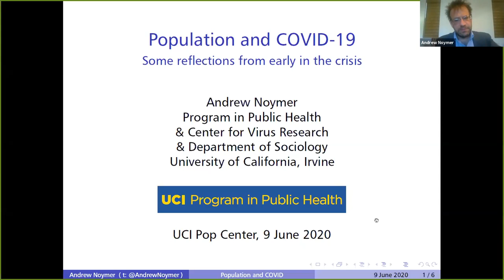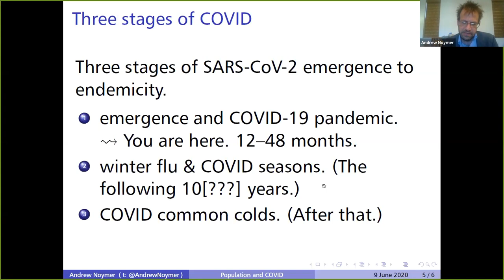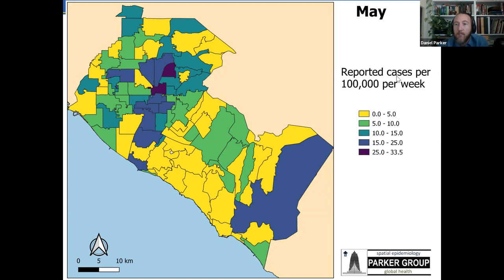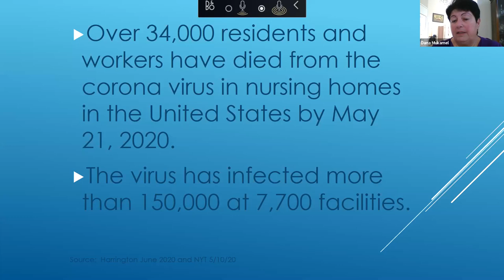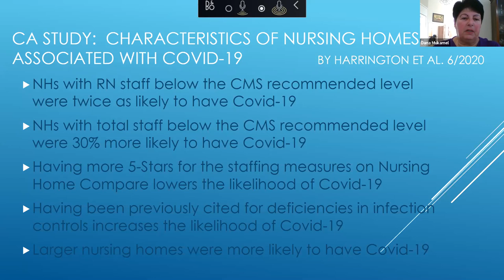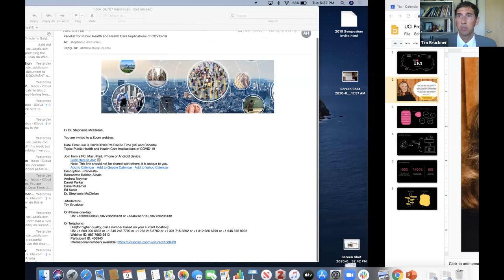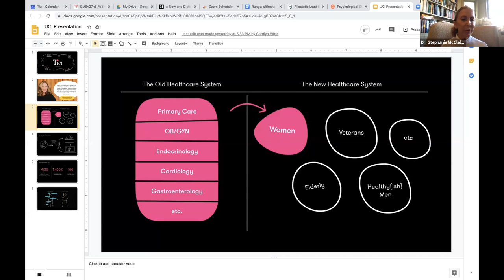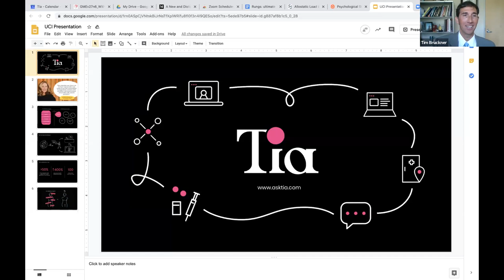Public Health and Health Care Implications of COVID-19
Panelists
Andrew Noymer – Assoc. Professor, UCI Public Health
Daniel Parker – Asst. Professor, UCI Public Health
Dana Mukamel – Professor, UCI Medicine and Director, iTEQC Research Program

Ed Kacic – President, Irvine Health Foundation
Dr. Stephanie McClellan – Chief Medical Officer, TIA Women's Health Physician, Hoag Hospital

Moderated by
Tim Bruckner – Assoc. Professor, UCI Public Health & Co-Director, CPIP
Bernadette Boden-Albala – Dean, Public Health